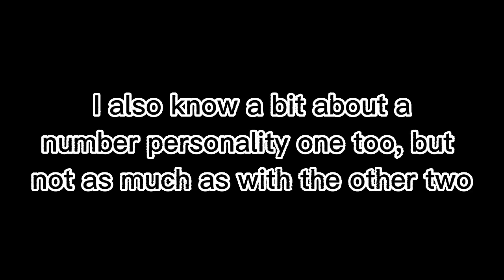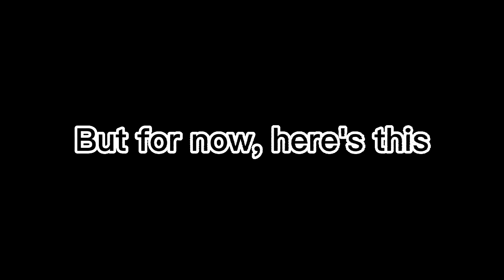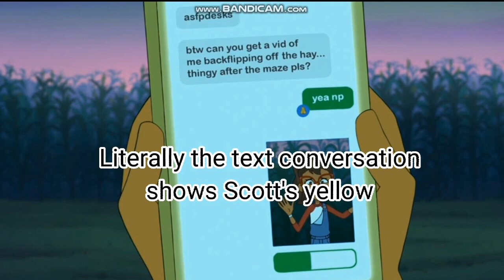Hailey Being a Blue and Scott Being a Yellow to Prove my Mom Wrong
Everything is pretty much explained in the video XD. Yellow and blue is also apparently the most intimate relationship of all the colors, so yes! Best ship!

I used Bandicam to record, CapCut to edit, and OpenCanvas to make the thumbnail.
Please try to avoid swearing or saying anything inappropriate in the comments, thanks!